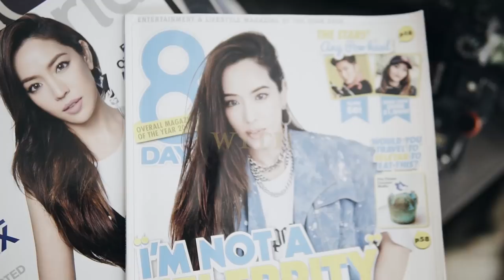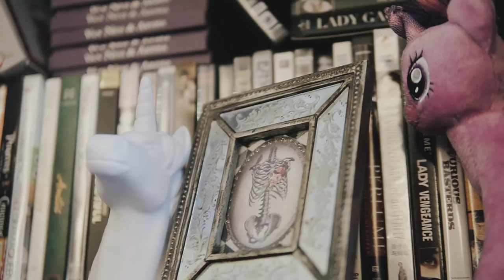HUNTHERCLOSET: Arissa Cheo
Huntstreet is coming to Singapore and to celebrate our launching we are teaming up with founder and creative director of Arissa X, Arissa Cheo for our monthly campign HuntHerCloset. For this particular campaign, Arissa has chosen to donate some of the proceed to Make-A-Wish Singapore foundation. Take a look into the fashionable closet of Arissa Cheo and hunt over 170 luxury items from her personal collection on our website. Brands included in the curation: Gucci, Chanel, Hermes, Vetements and many more.

Huntstreet.com is Indonesia's largest and only online marketplace for authenticated pre-owned and brand newluxury goods. Offering designer goods - including Chanel, Louis Vuitton, Christian Louboutin, Gucci - at up to 90% off retail prices, we provide the Southeast Asian market with a marketplace for buyers to access an expanded choice of affordable luxury goods and for sellers to reach a market for their goods.

HUNTHERCLOSET: We take you into the closets of Asia's most influential fashionistas to take a peek at what's inside their closets and what they will be selling from their closet on HuntStreet.com.

HuntStreet.com adalah online marketplace nomor satu di Indonesia untuk barang-barang branded, pre-owned, dan autentik.
HuntStreet.com menawarkan produk desainer ternama seperti Chanel, Louis Vuitton, Christian Louboutin, dengan harga lebih murah sampai 90% dari harga ritel.
Kami menyediakan marketplace untuk para pembeli dengan pilihan lengkap koleksi barang branded dengan harga terjangkau, dan tempat untuk para penjual untuk menjangkau pasar di Asia Tenggara.

Jangan lupa belanja barang branded Arissa Cheo ekslusif hanya di HuntStreet.com!